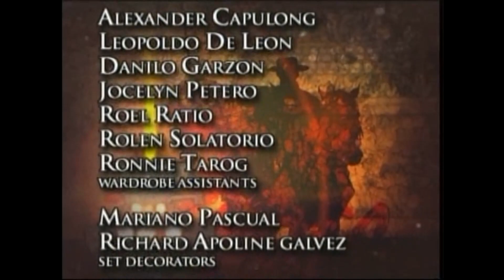04 20 2009zorro4